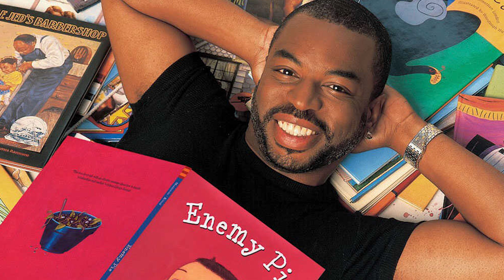Blubby's Bar Cultural Zone Municipal Kindergarten Theme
lyric:

take a loo-ook~~

it's in-n a boo-ook~